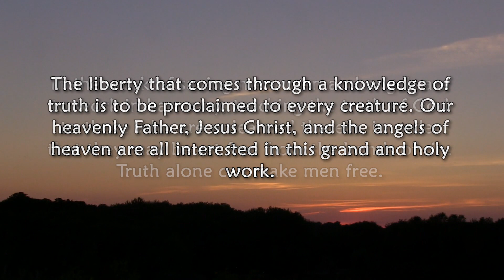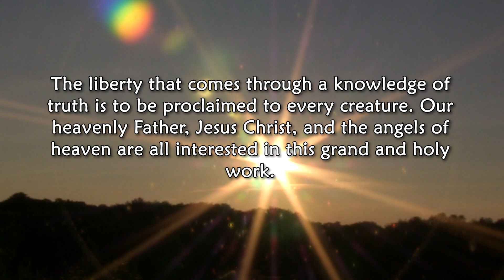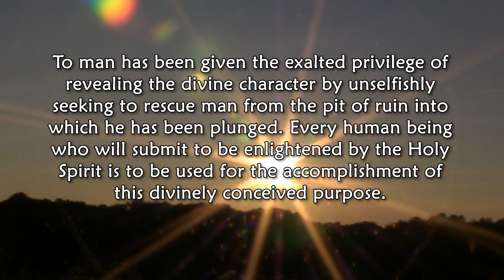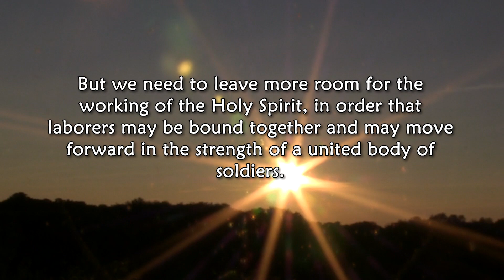June 27, ll Heaven Interested in Saving Souls